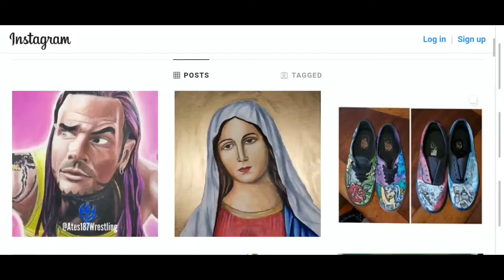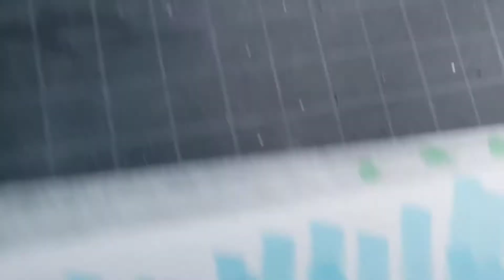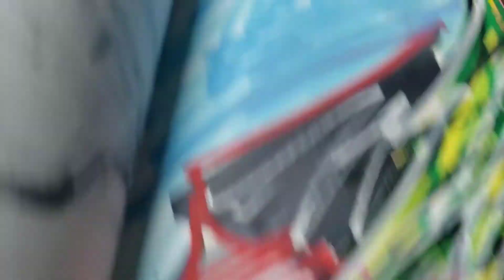Drawing Elon Musk, Kid Cuid, 6ix, Abstract | Art Compilation #005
A few abstract portrait drawings done in markers 🔥🤷‍♂️